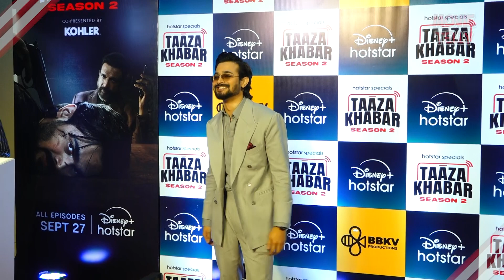Vasant Gawde aka Bhuvan Bam Arrives at Taaza Khabar Season 2 Specials Screening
Movie Telly
movie telly
movietelly